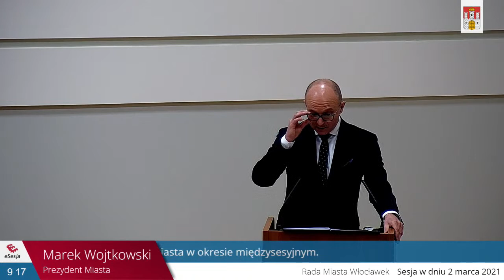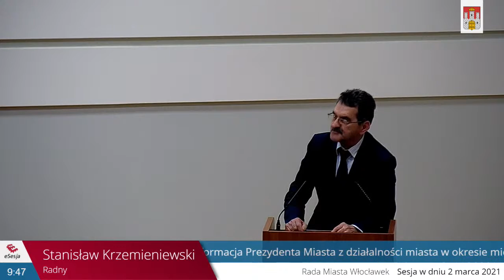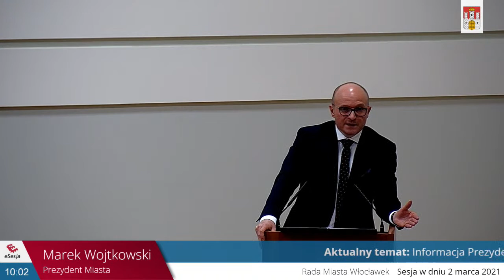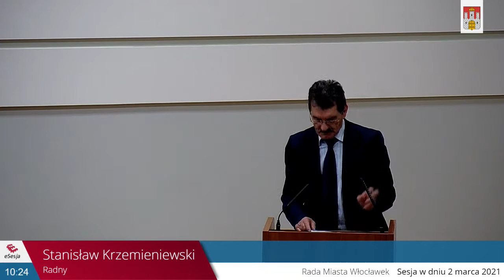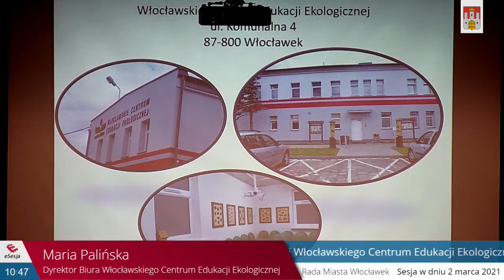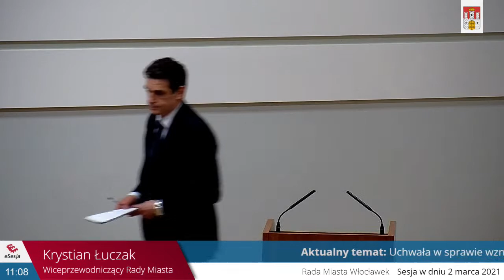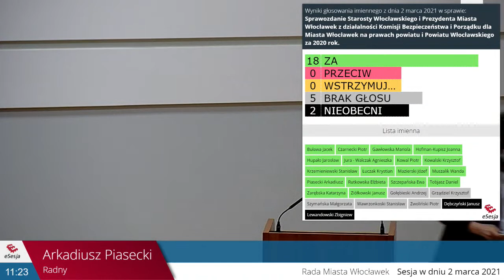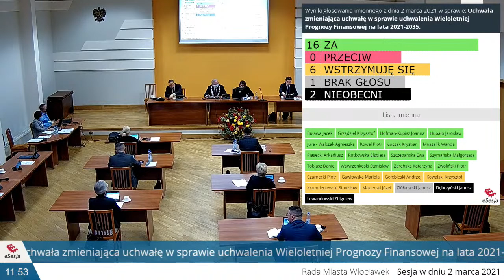Urząd Miasta Włocławek – XXX Sesja Rady Miasta Włocławek VIII kadencji w dniu 2.03.2021 cz.1